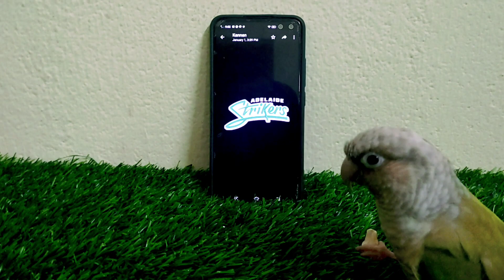Adelaide Strikers Vs Renegades 🦜🏏 Big Bash League 2022/23 🦜🏏 Manikutty Prediction 🦜🏏10 Jan 2023🦜🏏